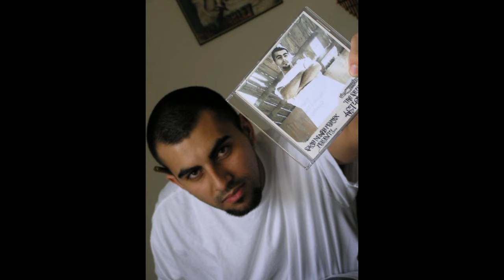Art-of-Fact - Rap Name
1st song on The Best of Art-of-Fact. Classic track, produced by Accion Sanchez. Recorded by Joe Manta at Silence Human Records. Rest In Peace Joe "Manta" Manalisay...